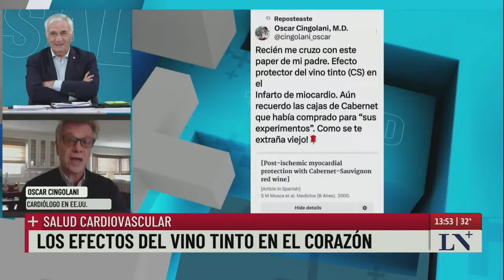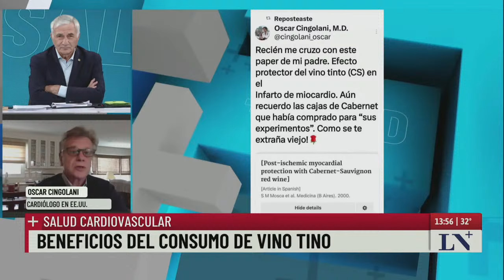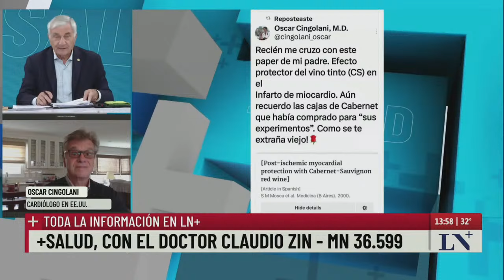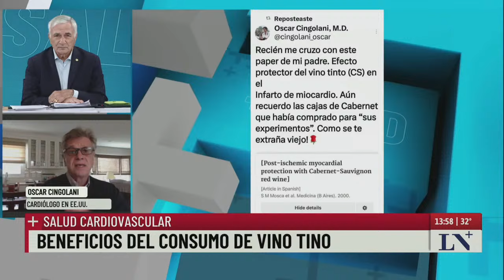+Salud con el Dr. Claudio Zin; programa completo (9/3/2024)